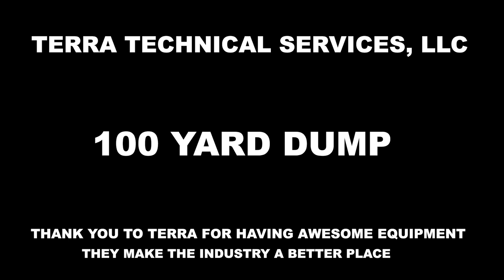Awesome 100 Yard Dump - (Terra Technical Services) Demolition Material at Transfer Station